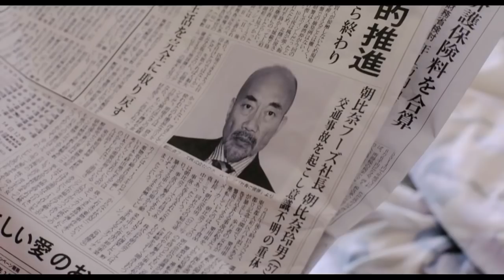元KARAの知英と竹中直人の体が入れ替わる！？映画「レオン」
原作は、スマホマガジン「Hot-DogPress」で連載され、絶大な人気を誇ったオリジナル漫画『レオン』。
この映画は、ナイスバディだけが取り柄の地味なOL小鳥遊玲音（たかなし・れおん/知英）と年商500億の女好きワンマン社長の朝比奈玲男（あさひな・れお/竹中直人）の”心”と”身体”が入れ替わってしまうというストーリー。
主演を務めるのは、一世を風靡した韓国の大人気ユニットKARAで活躍後、2014年に活躍の場を日本へ移した知英（じよん）。劇場映画初主演を果たす本作では、見た目は美人OLだが、中身は女好きのエロ社長という難しい役柄を、女優生命を賭けた捨て身のナリキリ演技で、弾けきった見事なエロオヤジっぷりを披露し、コメディエンヌとしての才能を存分に見せつける。
とにかくスクリーンいっぱいに放たれるキュートな魅力に、誰もが釘づけになること必至です。
そんな知英扮する小鳥遊玲音と入れ替わってしまう女好きのワンマン社長朝比奈玲男を演ずるのは竹中直人。
中身が地味なナヨナヨのOLになりきる、芸達者な竹中の演じっぷりは、抜群の安定感！内股歩きあでスクリーンの中を走り回る竹中の姿には抱腹絶倒間違いなし。
さらに、二人を取り巻く共演者には、大政絢、吉沢亮、斉藤慎二（ジャングルポケット）ミッツ・マングローブ、山崎育三郎など、今を時めく人気キャストの豪華競演も見逃せない。
ハチャメチャで破天荒な展開を笑いたっぷりに、そして時々ピュアな恋心を甘酸っぱく描く、空前絶後のスィッチング・エンターテイメントとなっています。